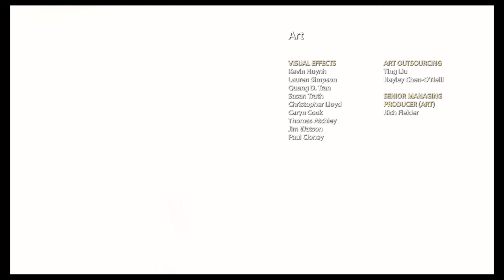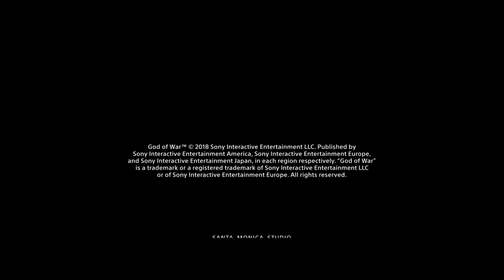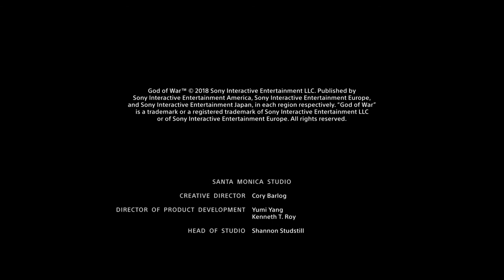God of War Gameplay Walkthrough Part 25 Ending God Of War 4 (PS4) No Commentary